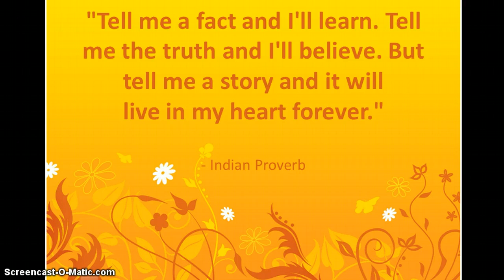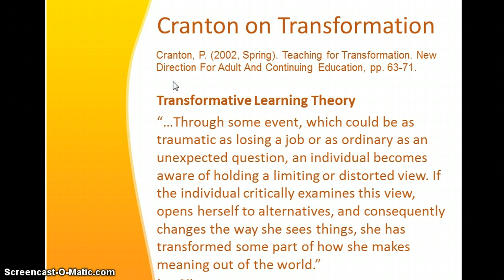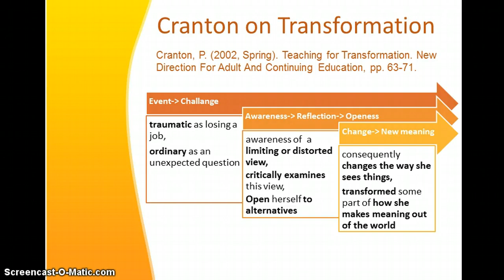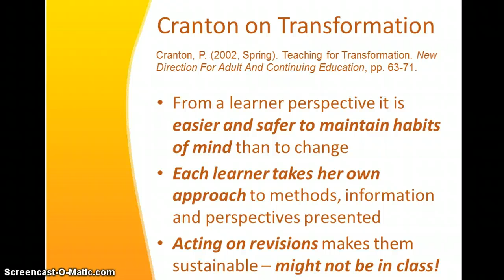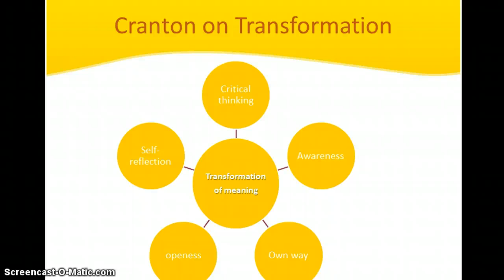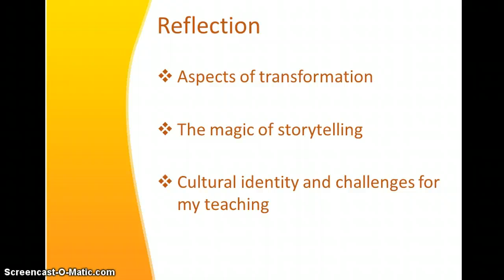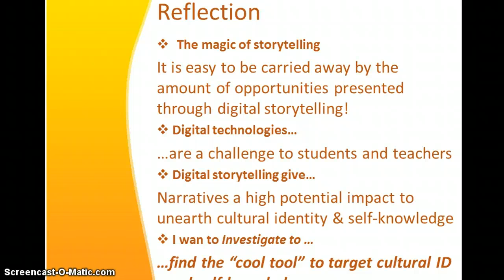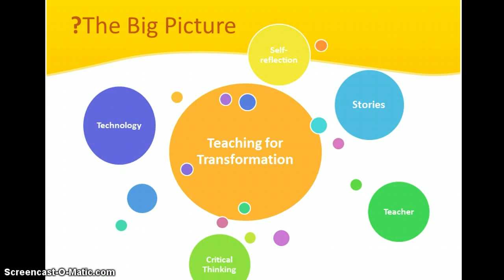Screencast_Ben_Annotated Bibliograpgy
Assignment for e-learning module of Lisa Donaldson